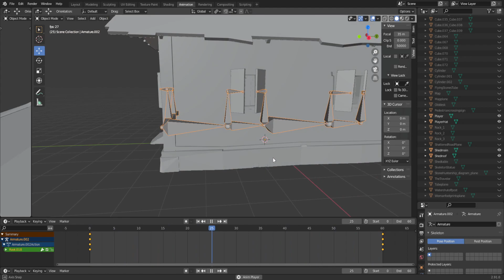Using a Skeletal Mesh to open shutters of a cabin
Building an Armature in Blender 2.80 to open the shutter of a cabin.
Bus stop in the fig extended version.
3D model of cabin TurboSquid.